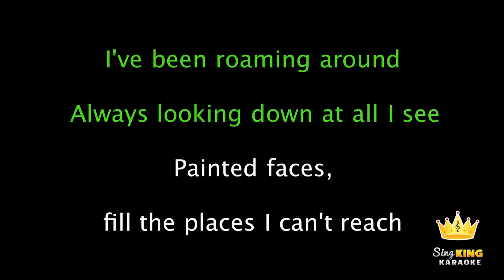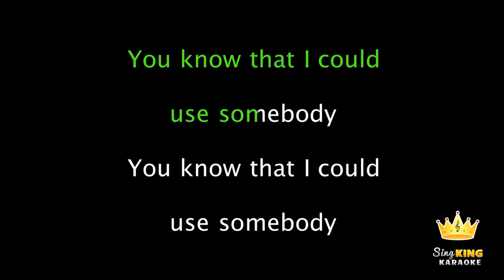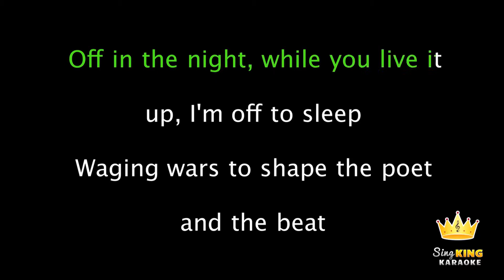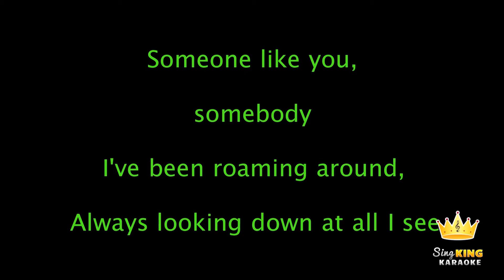use somebody karaoke viv